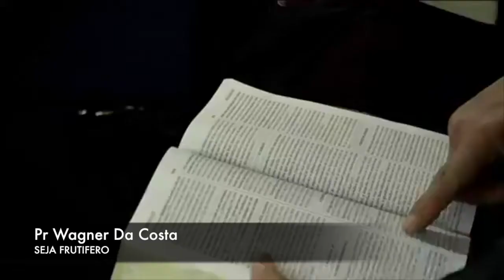Pastor Wagner Da Costa - Seja Frutífero